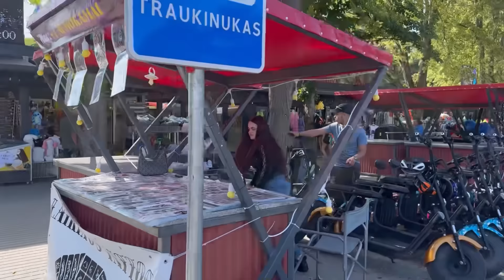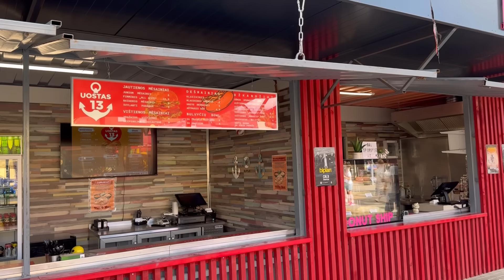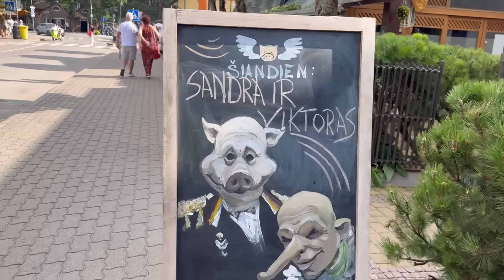Цены в Литве ШОКИРУЮТ. ЭТО бюджетный КУРОРТ? Кто приезжает в Šventoji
Внеси свой вклад в поездки

Снимаем видео:  iPhone 15 Pro Max
Монтаж видео: YouCut Video Editor